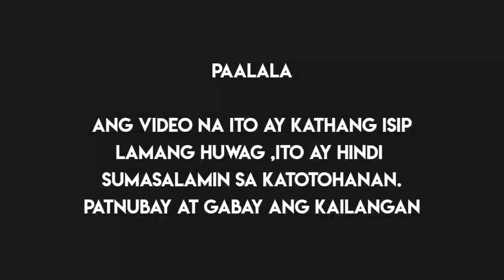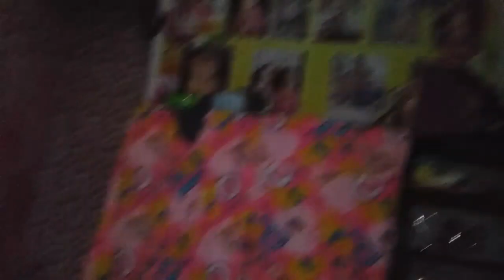MAY UMIYAK GUYS! (PLAYING SLENDRINA CHALLENGE) | DARK ROOM EDITION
!WARNING!

Ang video na ito ay kathang isip lamang, hindi ito sumasalamin sa katotohanan, ito ay gawa gawa lamang. Hindi ito nagpapakita ng anumang mga bagay na maaaring makakasakit ng damdamin. GOODVIBES LAMANG ITO!

GOODVIBES PURPOSES ONLY

PARENTAL GUIDANCE

SOME MATERIALS OF THIS VIDEO MAY NOT BE SUITABLE FOR AUDIENCES AGES 13 AND BELOW. PARENTAL GUIDANCE IS ADVICE.

THE CUTEST VLOGGERS
Althea
Angela
Dennalyn
Janelle
Monica
Shejah
Princess

~~CAMERA USED~~
💓VIVO PHONE💓

~~EDITOR USED~~
💓KINEMASTER PREMIUM💓

~~FIRST MEMBERS ~~
💓Janelle, Princess, Althea💓

~~VIDEOGRAPHER~~
Daryle Alexander Tomolen

~~DIRECTOR~~
Daryle Alexander Tomolen

~~THE CUTEST FB ACCOUNTS ~~
💓TC Vlogs💓

EncaOnline Kids 2

~~FB ACCOUNTS~~
•Tc Vlogs
•Daryle Zachary Tomolen

Take note!!
Wag mawalan ng pag asa sa buhay, manalig sa Diyos at magpapakatatag sa buhay ,Iwasan ang negativity be positive all the time!

G O D    B L E S S    U S    ALL